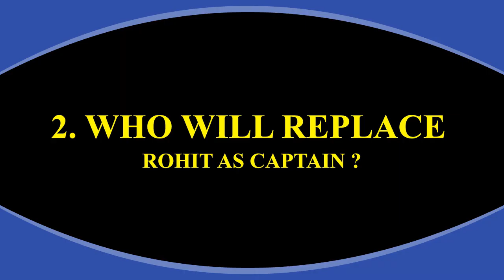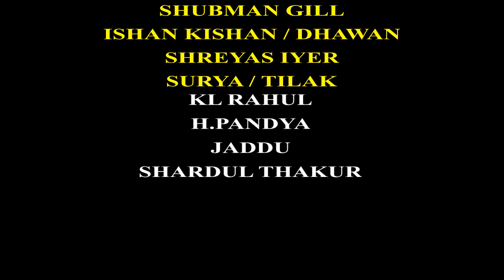What Happens If Rohit and Virat Retired ? | Players Who Will Replace Virat and Rohit | MEGHANA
What Happens If Rohit and Virat Gets Injured ? | Players Who Will Replace Virat and Rohit